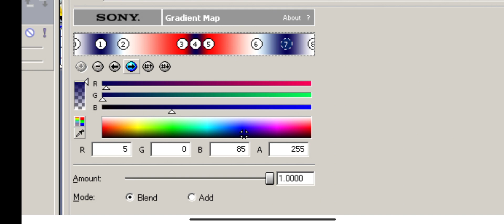How to make MSXFLM8357 Flanged Saw Soundgoodizer Effect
An effect that was forgotten to HTM in April Fools Day 2022.